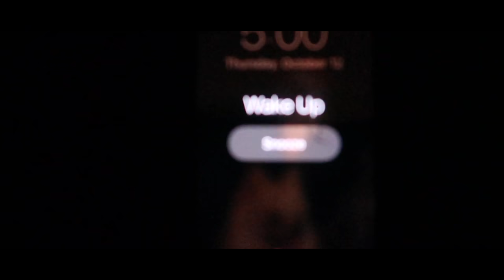Cody Miller ● Rise and Swim | Motivational Video | 2019 - HD